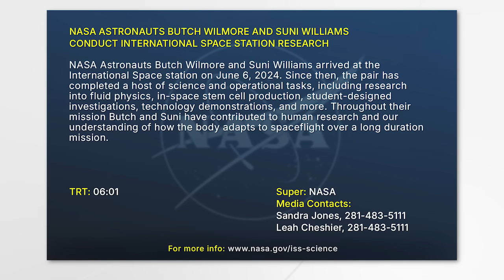NASA Astronauts Butch Wilmore and Suni Williams conduct International Space Station Research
NASA Astronauts Butch Wilmore and Suni Williams arrived at the International Space station on June 6, 2024. Since then, the pair has completed a host of science and operational tasks, including research into fluid physics, in-space stem cell production, student-designed investigations, technology demonstrations, and more. Throughout their mission Butch and Suni have contributed to human research and our understanding of how the body adapts to spaceflight over a long duration mission.

0:10 – Butch Wilmore and Suni Williams work inside the Combustion Integrated Rack (CIR) in support of SoFIE-RTDFS, an experiment investigating how flame spread in space is affected by fuel thickness and ambient pressure.

0:47 – Jeanette Epps and Suni Williams uninstall ESA’s (European Space Agency) Metal 3D Printer and remove the test print, the first metal 3D printing aboard the International Space Station.

1:24 – Mike Barratt, Butch Wilmore, and Suni Williams install the ArgUS Multi Payload Carrier into the Nanoracks Airlock for the ArgUS Mission 1 technology demonstration, which was later robotically installed to the Bartolomeo platform on station’s exterior.

2:00 – Butch Wilmore and Suni Williams unpack frozen science samples after arrival on NASA’s Northrop Grumman 21st commercial resupply mission. The samples are stored in the Minus Eighty-Degree Laboratory Freezer for ISS (MELFI).

2:39 – Suni Williams jogs while strapped to a treadmill inside the International Space Station's Tranquility module.

3:09 – Butch Wilmore uses a tube lined with various gel thicknesses to simulate the human respiratory system for the Gaucho Lung investigation. A fluid mass known as a liquid plug is observed as it either blocks or flows through the tube. Data regarding the movement and trailing of the liquid plug may allow researchers to design better drug delivery methods to address respiratory ailments.

3:22 – Butch Wilmore exchanges a test section for the Packed Bed Reactor Experiment: Water Recovery Series (PBR-WRS). Results of this investigation could help optimize the design and operation of packed bed reactors for water filtration and other systems in microgravity and on the Moon and Mars.

3:39 – Suni Williams conducts a cell harvest for the InSPA-StemCellEX-H1 investigation which continues testing of a technology to produce human hematopoietic stem cells (HSCs) in space that could be used in the future to produce clinical grade stem cells in during spaceflight.

04:23 – Butch Wilmore sets up the Genes in Space-11 experiment studying how spaceflight may activate retrotransposons, which are DNA fragments that copy and paste themselves throughout a genome, leading to cancer and other diseases. Genes in Space is a competition for students in grades 7–12 to design innovative DNA experiments that tackle real challenges in space travel and deep-space exploration.

04:52 – Butch Wilmore installs hardware for the MaRVIn-TABOOS investigation which leverages station’s microgravity environment to better measure the movement of particles from a hot to a cold region of a fluid, a process known as thermophoresis. These insights could aid in the design of low-cost platforms for detecting viral diseases.

05:21 – Suni Williams activates Nanoracks Module-9 mixing tube assemblies to facilitate dozens of student-designed experiments, providing students hands-on experience with research in space. The investigation contains 38 experiments designed by students in grades 5-12 and at the college undergraduate level. This is the 20th flight of the Student Spaceflight Experiments Program (SSEP), Nanoracks-National Center for Earth and Space Science Education-Surveyor-Student Spaceflight Experiments Program Mission 18 to ISS (Nanoracks-NCESSE-Surveyor-SSEP).